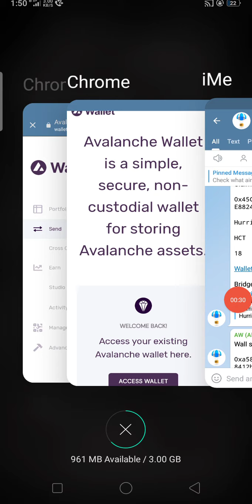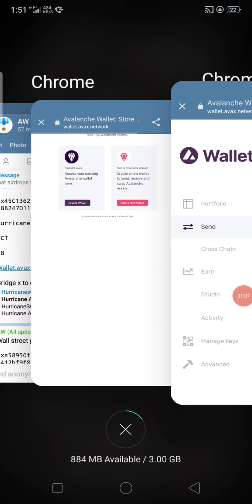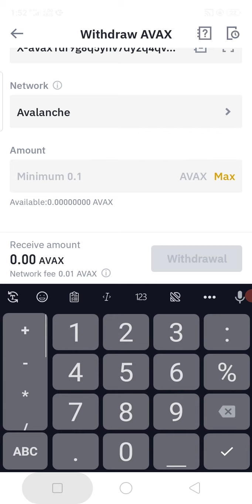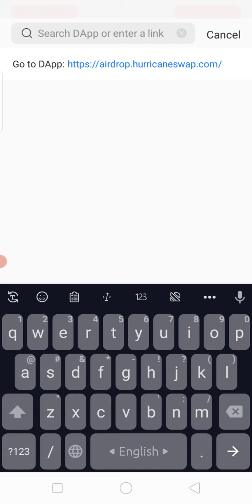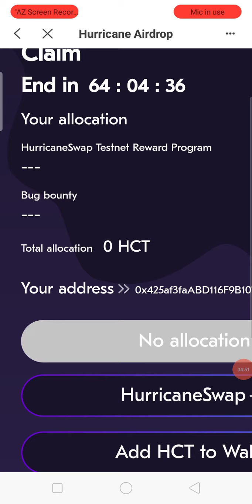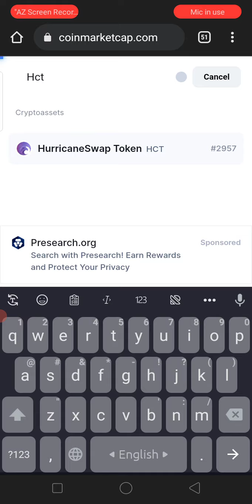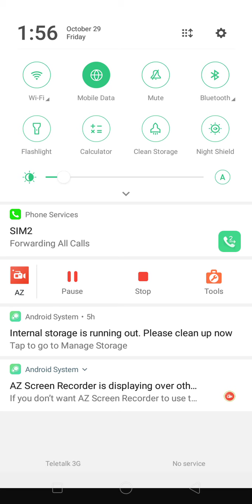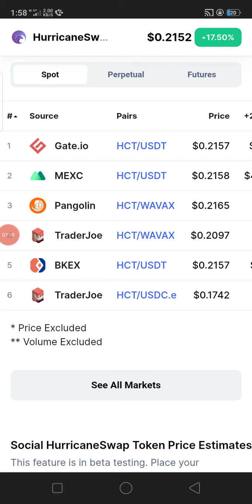Hurricaneswap Mainnet Token Claim Process(ভালো একটা প্রফিট হলো)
Here, you can get all kinds of news about airdrops/giveaway/bounty/testnet/ido/staking/mining & trading related everything